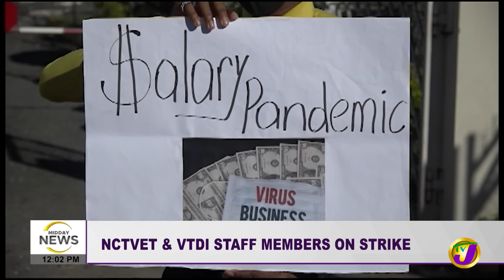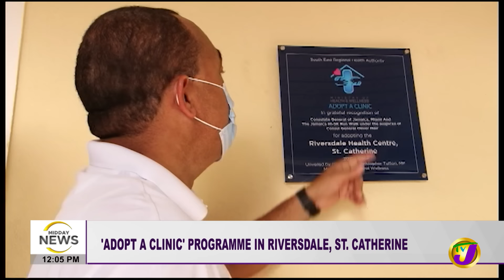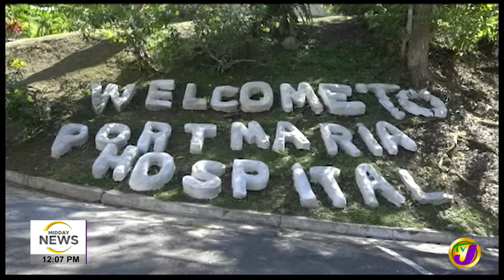Flood Fix Coming for Montego Bay | NCTVET Teachers on Strike | TVJ Midday News